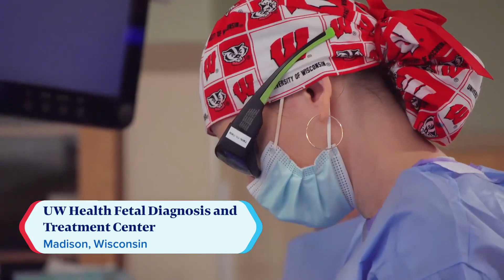Surgery saves twins before they are born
In November twins Shea and Carter were born happy and healthy to the delight of their parents Chad and Phoebe. It was a joyful day that almost didn’t happen.

23 weeks into her pregnancy, Phoebe's physician in Green Bay saw a red flag and referred her to the UW Health Fetal Diagnosis and Treatment Center in Madison.

Learn about the center, a collaboration between UW Health and @uphmeriter and how emergency surgery helped save the babies before they were born